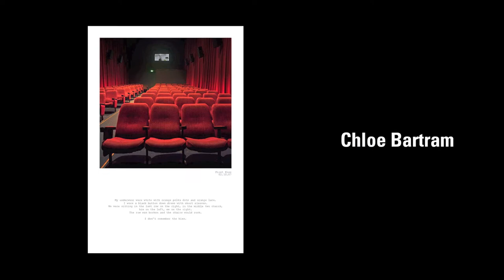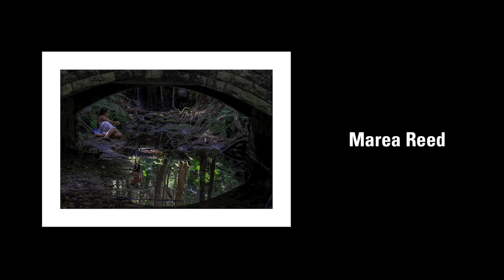Space & Place Slideshow